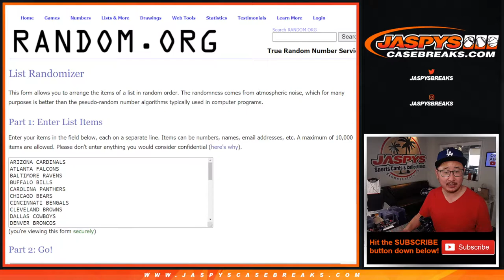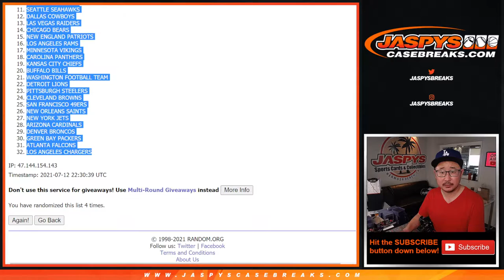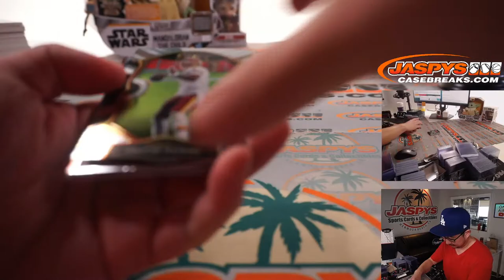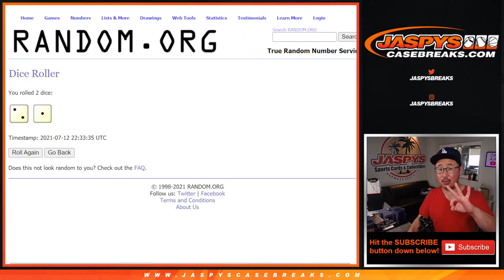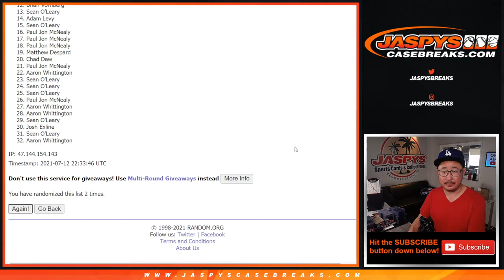M, 07.12.21 // 2020 SELECT FOOTBALL 1-BOX BLASTER BREAK #3 *RT*